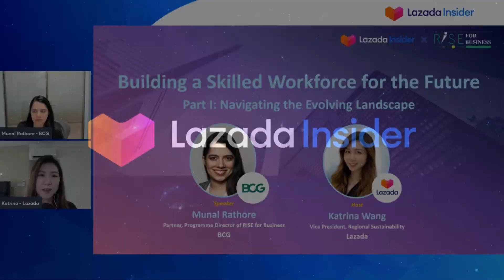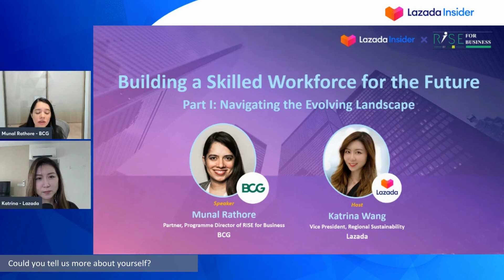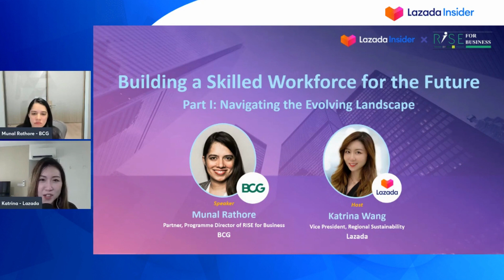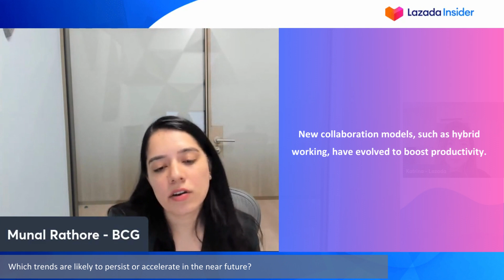Building a Skilled Workforce for the Future - Part I: Navigating the Evolving Landscape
In today's fast-paced era of digital transformation, it is critical for businesses to equip their employees with essential digital skills. However, many businesses are struggling to close the digital skills gap, potentially impeding their growth and competitive advantage. What impact has digital transformation had on the demand for workforce skill sets? How will emerging technologies such as artificial intelligence, blockchain, and cloud computing shape the future of the job market? What are the most pressing skill gaps that Southeast Asian businesses must address? Join Munal Rathore, Partner and Programme Director of RISE (Rapid & Immersive Skill Enhancement) at BCG, as she shares valuable insights on the skill sets required for the future of work, emphasizing the importance of addressing potential gaps to close in order to be fully prepared for the future.